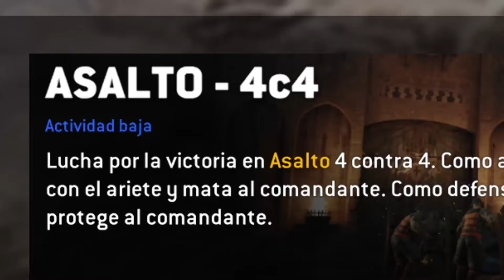FOR HONOR: Su Problema Más Grande y Por Qué Sigue Vivo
En sudamérica la cosa está complicada.
Mi PC►Cpu AMD RYZEN 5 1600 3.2Ghz AM4,
Gráfica Zotac GTX 1060,
RAM 16GB,
Mother AMD Gigabyte GA-AB350M GAMING 3 AM4 Ryzen,
Fuente EVGA 600W 80 Plus Bronze 600B